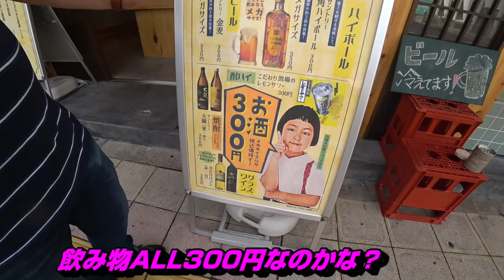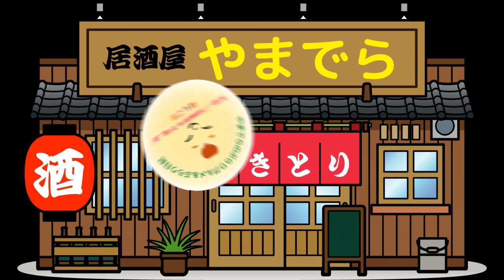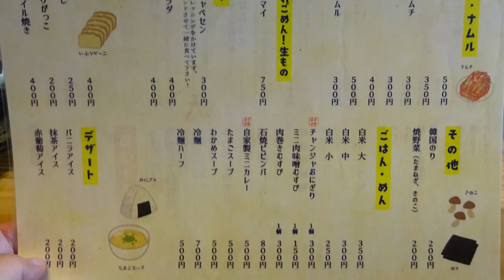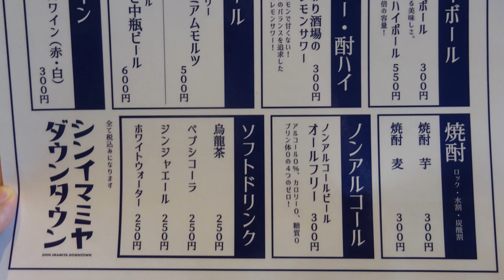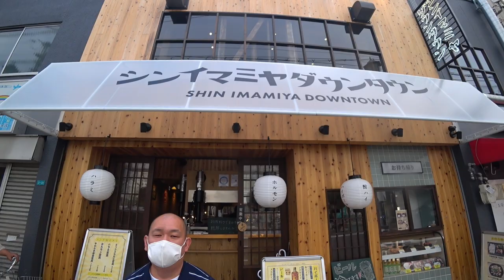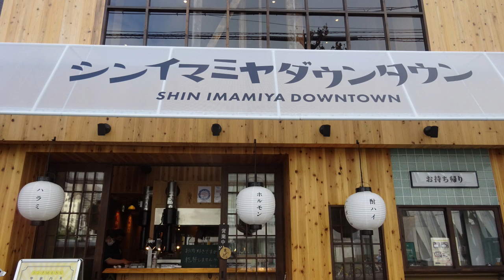新今宮駅徒歩1分の所に新しくオープンした立ち食い焼き肉のお店に潜入！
【シンイマミヤダウンタウン】さん
☆基本情報☆
住　所：大阪府大阪市浪速区恵美須西3-2-20
営業時間：11:30～14:30 17:00～22:00(L.O.21:00)
1人での入り辛さ：★★☆☆☆（並）
店内喫煙不可
食べログはこちら